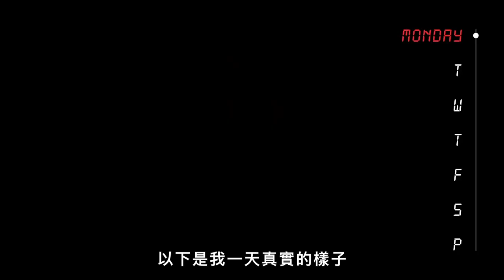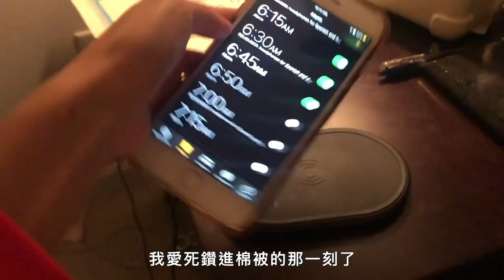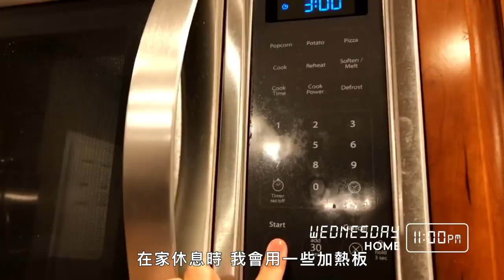16歲超自律芭蕾舞者，兼顧學業與夢想，在「火車」上寫作業！Teen Ballerina's Daily Routine｜ Good Job！｜ Vogue Taiwan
為了兼顧自己的舞蹈夢與學業，Kayla利用零碎的時間完成作業、準備考試！
16歲的芭蕾舞者Kayla Mak帶我們了解她每週的例行活動，並帶領我們前往世界舞蹈錦標賽巡迴演出的大型表演。每天跳舞5小時，完成她的AP心理學作業並睡個好覺，看看這位青少年芭蕾舞者如何平衡這一切。

16歲超自律芭蕾舞者，兼顧學業與夢想，在「火車」上寫作業！Teen Ballerina's Daily Routine｜Vogue Taiwan